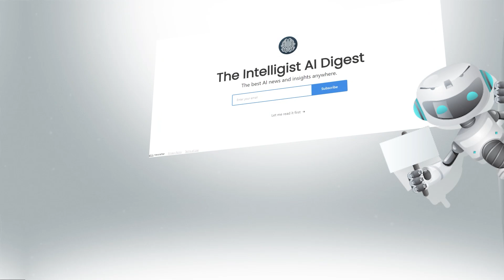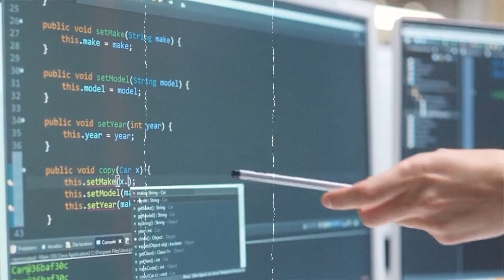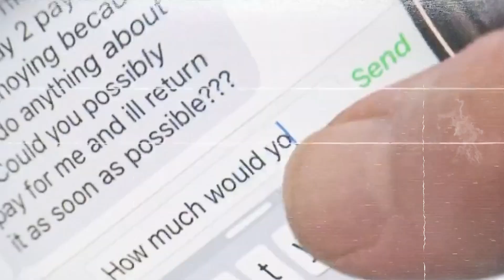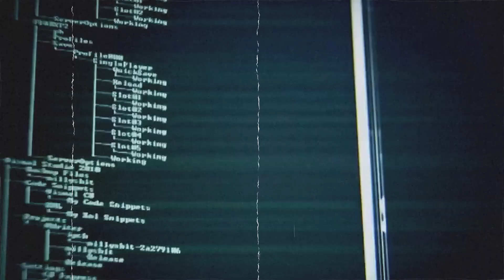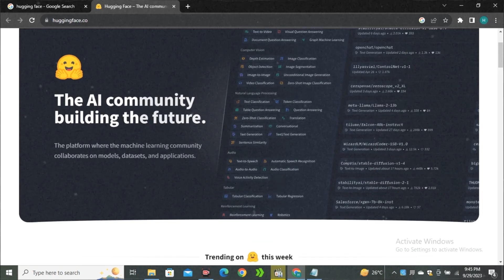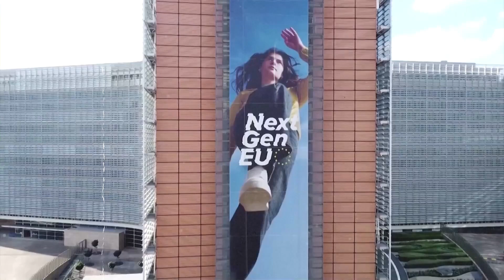Ai News: Google Ai SHOCKS All With Release...and MORE!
The Ai News Headlines did not disappoint this week!

For more on any of these top headlines, check out the best newsletter out there for all things Ai, the Intelligist Ai Digest

Google shocks the world with a new updated product. We dive deep in to what companies are paying for top Ai talent. And we unveil an Ai headband that can control your dreams! So much happened this week, we can wait to show you!